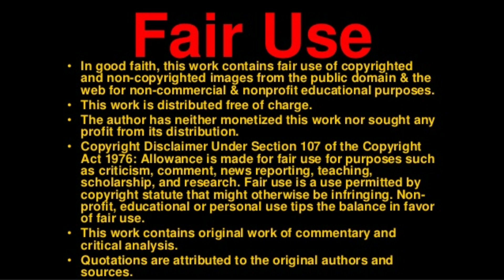The Story Of My Life: The Gift Of People Turning Their Back On You/Me, Count It All Joy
When people turn their back on you, it's a profound and often disheartening experience that reflects a shift in the dynamics of your relationships. This act symbolizes a distancing, both physically and emotionally, as individuals choose to disengage and withdraw their support or connection. The reasons behind such actions can vary widely, ranging from disagreements and misunderstandings to betrayal or a lack of alignment in values.